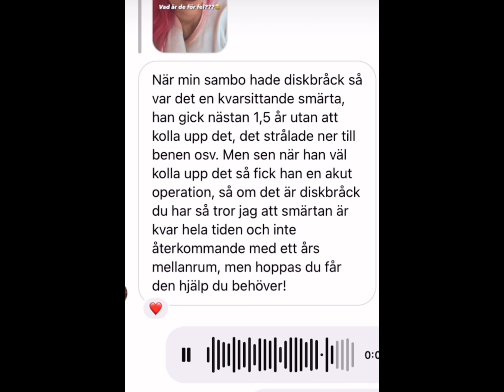Emelie Bumbi har "ont". (Raderad story)